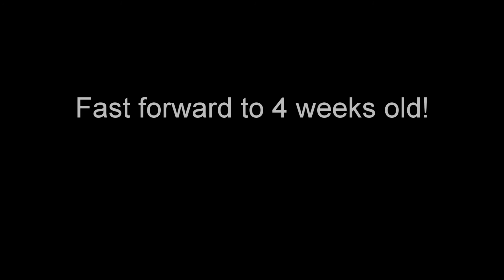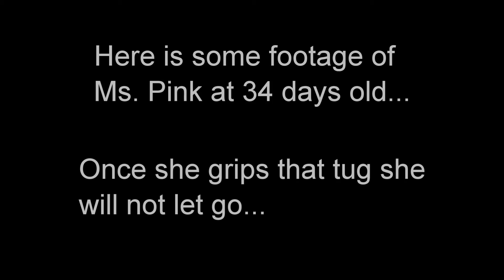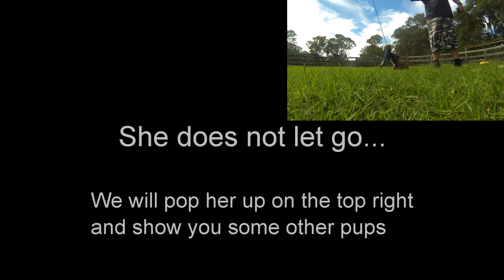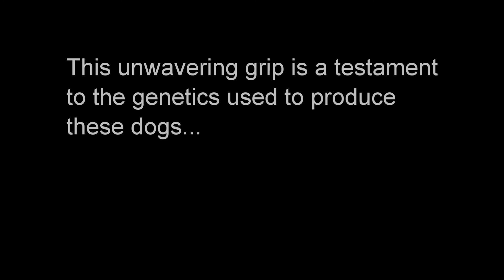Herzhund B Litter 4 weeks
This is our B Litter 4 week update, check out more on herzhund.com